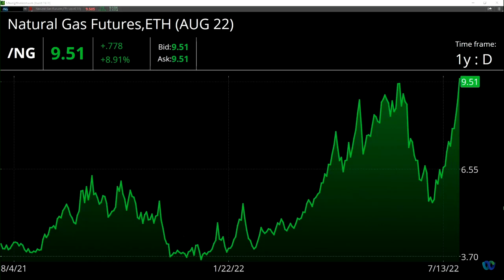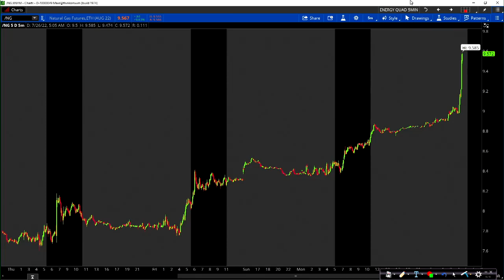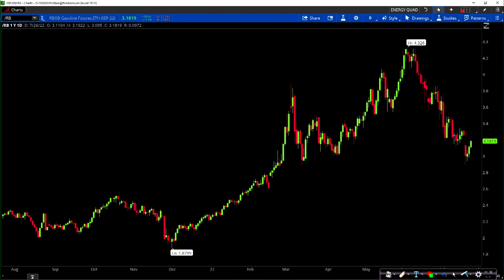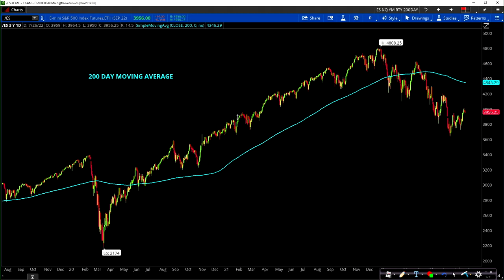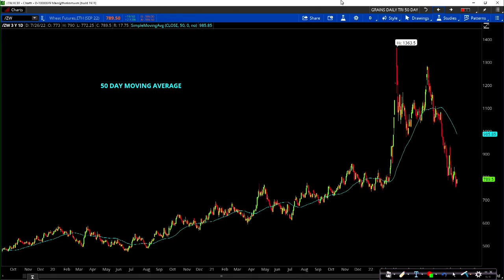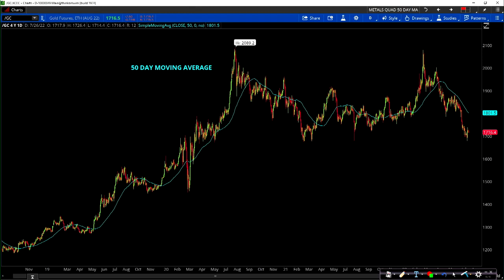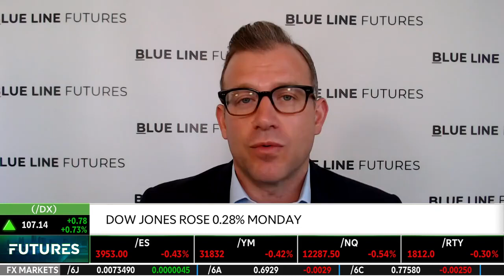How Will Europe Deal With Reduced Energy this Winter? | Bill Baruch | TD Ameritrade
Bill Baruch, president of Blue Line Futures, joins TD Ameritade Network.

Key Takeaways:

Nord Steam 1 (Russian Natural Gas pipeline) coming back online at a reduced capacity is going to prevent the EU countries from storing excess capacity before the winter.

An Inverse Head & Shoulders pattern in Crude Oil give the bulls momentum if it can hold above the 21 Day Moving Average.

An energy crisis in Europe is causing the Euro to fall against the US Dollar, as the US Dollar usually tops out in the late stages of a rate hiking cycle.

Tune in for additional insights into Copper, Gold and US Equities!

Futures trading involves a substantial risk of loss and may not be suitable for all investors. Trading advice is based on information taken from trade and statistical services and other sources Blue Line Futures, LLC believes are reliable. We do not guarantee that such information is accurate or complete and it should not be relied upon as such. Trading advice reflects our good faith judgment at a specific time and is subject to change without notice. There is no guarantee that the advice we give will result in profitable trades. All trading decisions will be made by the account holder. Past performance is not necessarily indicative of future results.